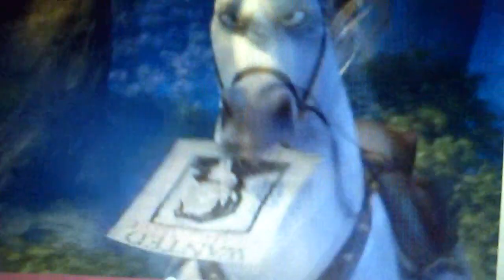tangled horse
akldjfal;kdj;alkdd